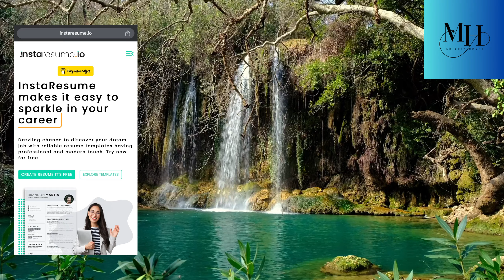Jobs in Gulf Countries | My journey in Gulf Country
Jobs in Gulf Countries. This video is about my journey to start work in a Gulf Country (UAE). Hope it will help you to grab the opportunity in Gulf Countries.

Musician: MarkDee